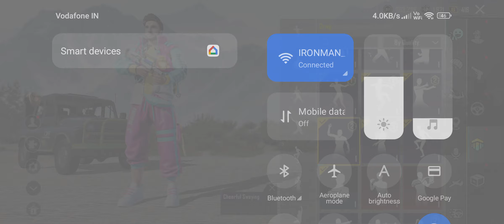Ranveer Singh New Bundle